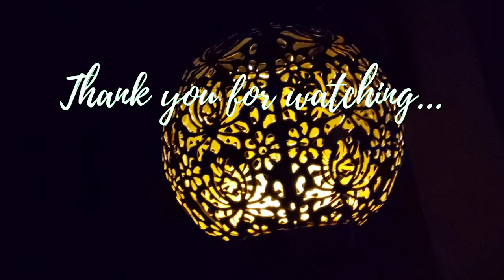Astarin Solar Wind Chimes for Outside / Hanging Led Solar Lights / Outdoor Garden Lantern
Welcome to Team Jaeck Channel! In this video, we are going to unbox and review Astarin Solar Wind Chimes for Outdoor. These Hanging Led Solar Light is so cool because of it's shadow light, it is easy to install, and it is detachable. It can be disassembled into solar lanterns and wind chimes to be used alone, and the combination is also very beautiful.
 For only $29.98 you can have the coolest garden in the Spring time! Check out the link below for more information!

code: 10Jaeck10